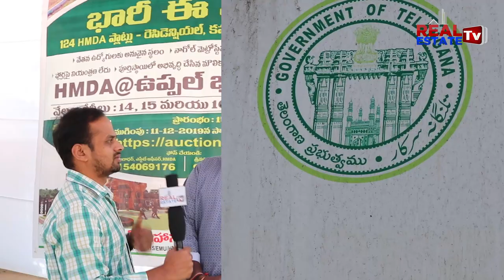Resale Plots available at Uppal Bhagayath HMDA layout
హైదరాబాద్ మహానగరంలోని ఉప్పల్ మూసి నది ఒడ్డున ఉన్న ప్రాంతంలో దాదాపు 800 వందల ఎకరాల భూమిని ల్యాండ్ పూలింగ్ విధానం లో రైతులనుంచి సేకరించింది హెచ్ఎండిఎ . ఈ భూమిని అన్ని రకాలుగా అభివృద్ధి చేసి ప్లాట్లను అమ్మకానికి పెట్టింది. ఉప్పల్ భగాయత్ లే అవుట్ కోసం భూమి ఇచ్చిన హక్కుదారులకు హెచ్ఎండిఎ  ప్లాట్లు కేటాయించింది. ఈ ల్యాండ్ ఉప్పల్ నుండి ఎల్బీనగర్ వెళ్ళే రహదారికి ఇరువైపులా ముసి నది ఎగువ భాగంలో ఉంది. నది  ఒడ్డున ఈ ల్యాండ్ ఉండడంతో ప్రైవేటు సంస్థలు కొనుగోలు చేసేందుకు అంతగా ముందుకు రాలేదు.  నగరం నడిబొడ్డున ఉన్న ఈ ప్రాంతాన్ని గుర్తించిన ప్రభుత్వం ప్రత్యేక జి.ఓ ద్వారా హక్కు దారులకు న్యాయం జరిగేలా ఈ లేఅవుట్ ను అభివృద్ధి చేసింది.